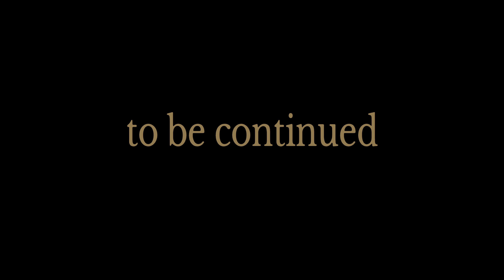Horizon Forbidden West PS5 Walkthrough Gameplay Part 15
Horizon Forbidden West is an action role-playing video game developed by Guerrilla Games and published by Sony Interactive Entertainment for the PlayStation 4 and PlayStation 5. Set to release on February 18, 2022. A sequel to 2017's Horizon Zero Dawn, it features an open world in a post-apocalyptic western United States. Players must travel and complete missions with survival skills and both melee and long-distance weapons in a world overrun by machines creatures.

Characters in Horizon Forbidden West include Aloy, Avad, Erend, GAIA, Marad, Petra Forgewoman, Sylens, Talanah Khane Padish, Uthid, Vanasha, Varl, Alva, Hekarro, Kotallo, Regalla, Tilda, and Vuadis Zo.

Horizon Forbidden West continues the story of Aloy, a young huntress of the Nora tribe sent on a quest to the arcane frontier known as the Forbidden West to find the source of a mysterious plague that kills all it infects. On her journey across these uncharted lands, Aloy encounters hostile regions ravaged by massive storms and occupied by dangerous enemies and deadly machines. She also discovers a vast array of environments and ecosystems, including lush valleys, dry deserts, snowy mountains, tropical beaches, and ruined cities, both above and below the water.

The PlayStation 5 version of the game will take advantage of the console's increased processing power, custom solid-state drive storage, Tempest Engine, and DualSense controller to support features such as advanced haptic feedback, 3D spatial audio, and reduced loading times. The game will also feature an updated version of the Decima engine.